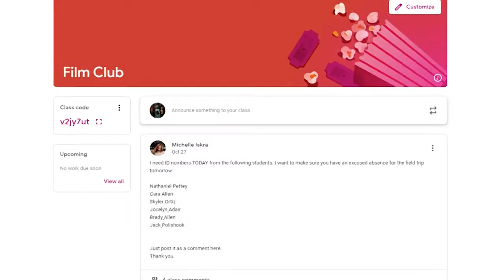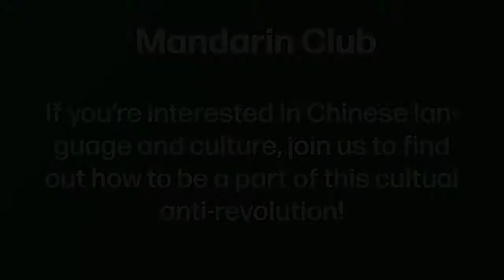The Wolfcast | Nov. 1, 2022